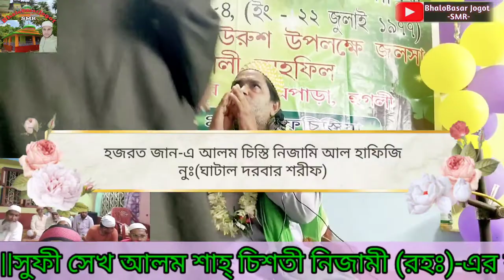ALLAH ALLAH KIYA MAZA MURSIDKE MAIKHANE ME HAI/URDU NAZAM/হজরত জান-এ আলম চিস্তি নিজামি আল হাফিজি নুঃ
~Assalamu Alaikum~
ALLAH ALLAH KIYA MAZA
MURSID KE MAIKHANE MAIN HAI
URDU NAZAM
হজরত জান-এ আলম চিস্তি নিজামি আল হাফিজি নুঃ(ঘাটাল দরবার শরীফ)
BHALOBASARJOGOT-SMR